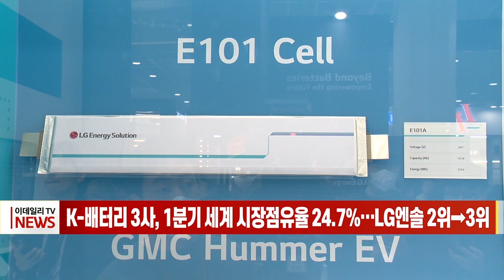K-배터리 3사, 1분기 세계 시장점유율 24.7%… LG엔솔 2위→3위 (20230503)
# K-배터리 3사, 1분기 세계 시장점유율 24.7%… LG엔솔 2위→3위